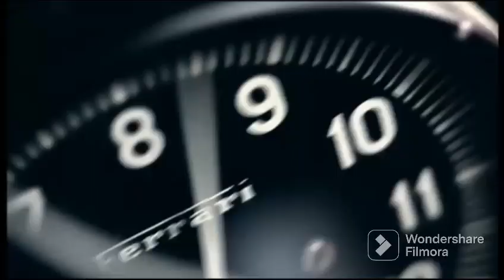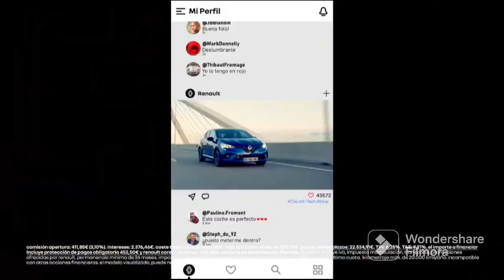Pauta Publicitaria Fan Made de The Film Zone